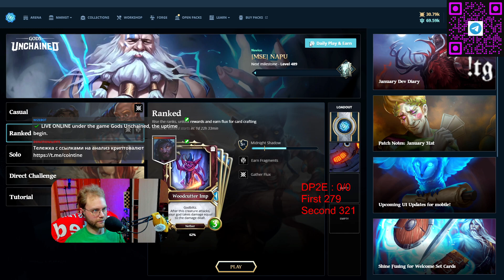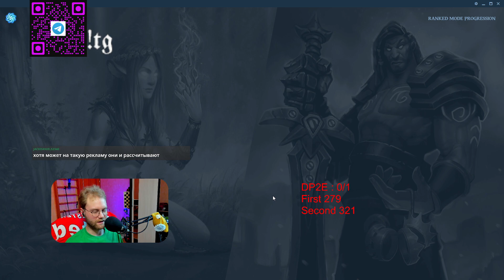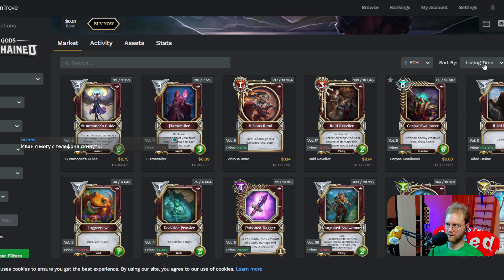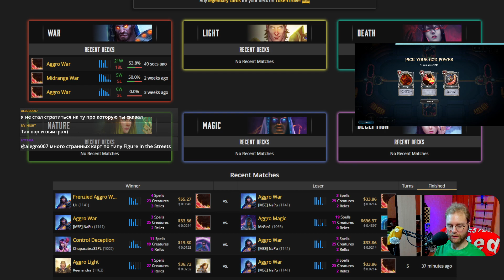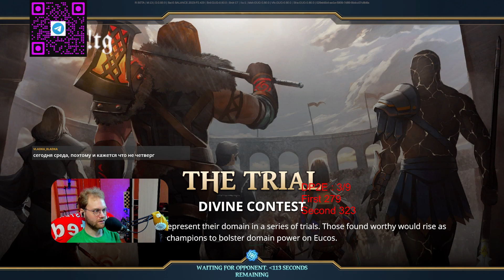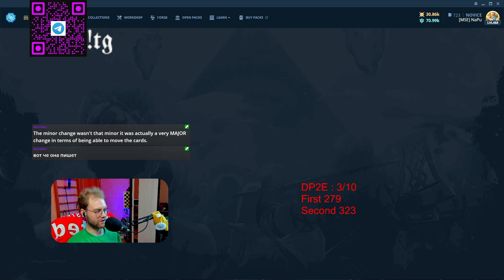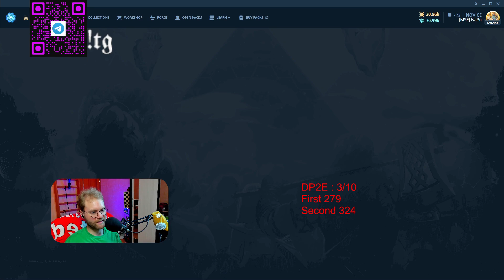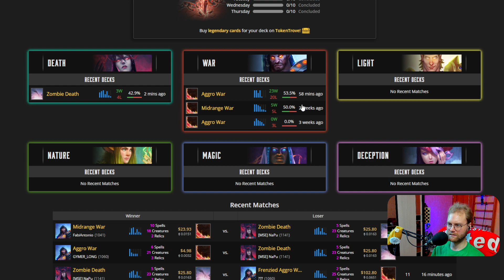Gods unchained - АГРО ВАР ЗА 32$ DP&E ПОЛНОЕ ФИАСКО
Регистрируйся по ссылке и получи вместе со мной 10 монет годс при достижении 6 ранга М+